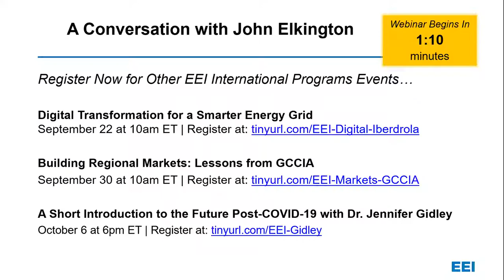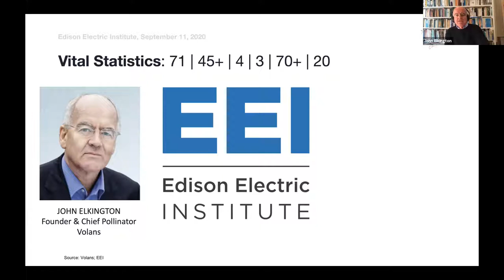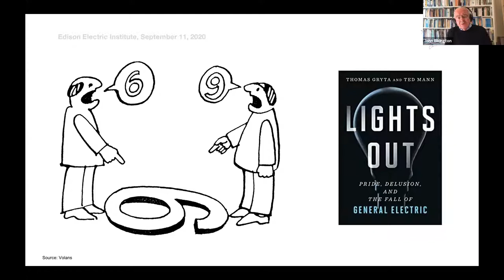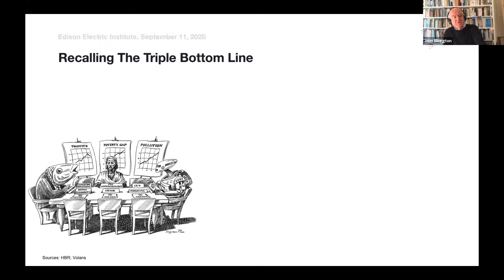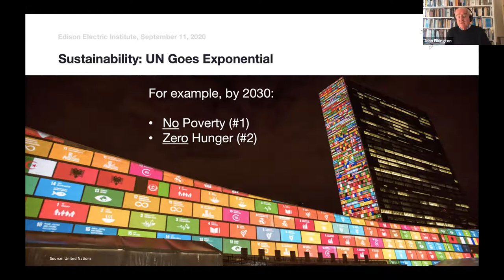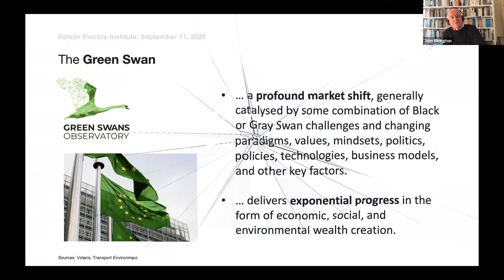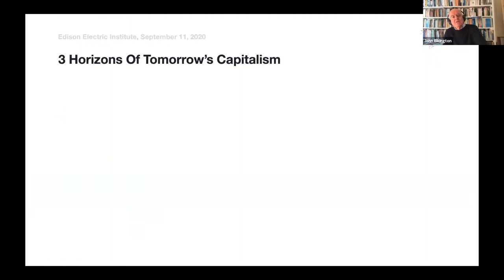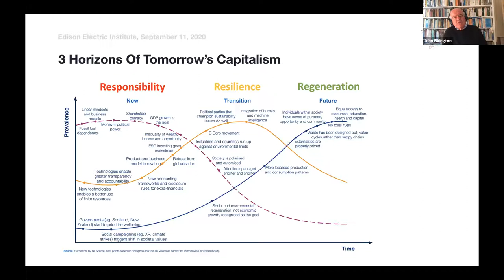A Conversation on Transformation with John Elkington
Our global systems for economic activity, mobility, and health are in a state of change. Some changes are acute and may gradually fall back into old paradigms, but other changes are certain to be long-standing, as the coronavirus health crisis and economic fallout serve as catalysts for deeper, ongoing transformations of society. In this virtual conversation, EEI Vice President for International Programs Lawrence Jones speaks with John Elkington, a world authority on corporate responsibility and sustainable capitalism, bestselling author, and serial entrepreneur. Mr. Elkington is a founding partner and chief pollinator at Volans. Their latest book "Green Swans" is a manifesto for system change designed to serve people, planet, and prosperity.